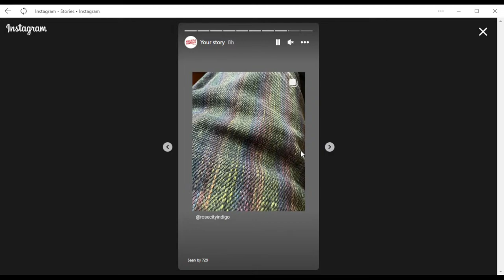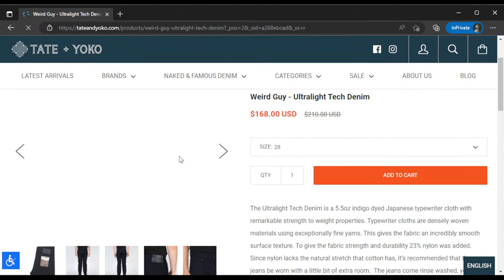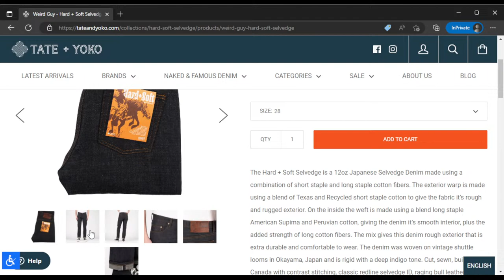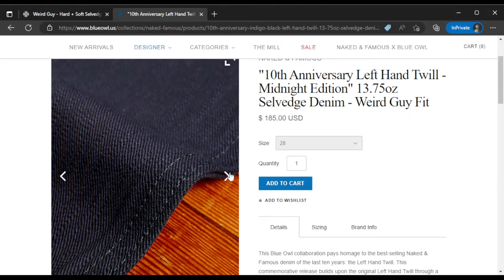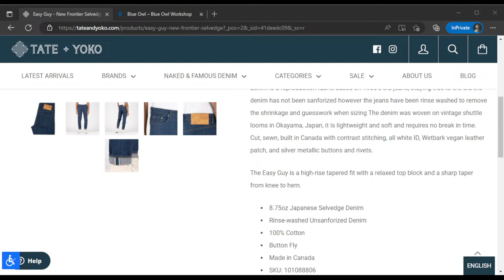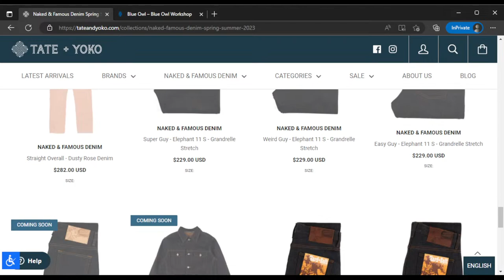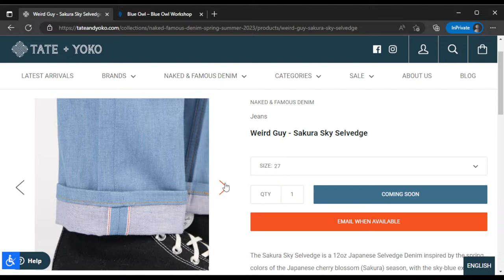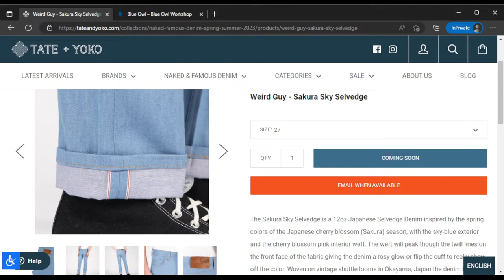Naked & Famous Denim Live Stream - Episode 88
A weekly hang out with the Naked & Famous Denim world.  Get behind the scenes news, preview upcoming collections, and have your questions answered live.  We typically go live Fridays at 7PM EST.

Timestamps Episode 88
0:00 Introduction
0:36 Available Now: Stackable N&F Mugs
2:10 Rainbow Core Fades
3:56 Jade mugs going fast!
10:40 Available Now: Hard and Soft Selvedge
15:23 Blue Owl Exclusive: 10th Anniversary LHT Midnight Edition Selvedge
22:32 Milk glass mug collection
33:52 Peanuts x N&F collab?
34:47 Andy Belanger comic artist and wrestler
36:49 King of Slub 2 confirmed
40:24 Pokemon x N&F?
44:55 Bahzad's Pokemon Collection
50:28 Keanu Reeves?
52:42 Buying from T+Y or others? Why Retail partners are important.
57:16 How to prevent jeans from fading?
1:03:12 Lookbooks possible?
1:06:28 Like and Subscribe 10k soon
1:09:41 Double Dirty fade potential?
1:12:42 Preview: Recycled Kimono Selvedge
1:18:29 RANT: Streetwear content creators rating quality
1:22:54 N&F Mugs Available Now
1:30:50 Mugs on the secondary market?
1:33:39 Snowy the cat
1:37:19 Lightweight Recycled Selvedge Jacket
1:38:20 Risa's Solid Black selvedge fades
1:40:35 PREVIEW: Light blue jeans coming out
1:46:45 Modeling Clothes Discussion
1:51:12 How to deal with marbling on denim??
1:56:27 Chainstitching vs Single Needle
2:00:36 RANT: Customer complaint on miniscule imperfections
2:04:10 Shout outs to Erica on engagement
2:10:32 PREVIEW: Sakura Sky Selvedge
2:11:08 Snack Time